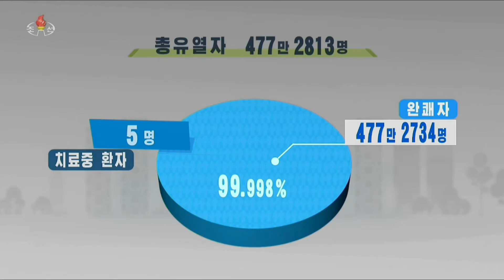北朝鮮 「全国的な伝染病伝播及び治療状況通報と日本の感染状況 (전국적인 전염병전파 및 치료상황 통보와 일본의 감염상황)」 KCTV 2022/08/03 日本語字幕付き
2022年8月3日、「朝鮮中央TV」の『20時報道』で報じられた「全国的な伝染病伝播及び治療状況通報と日本の感染状況」。日本語字幕付き。